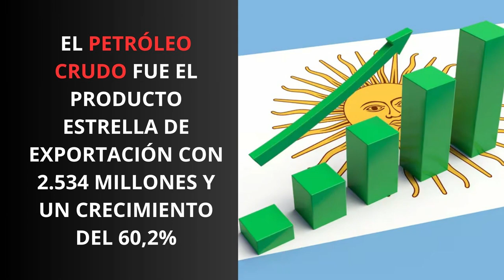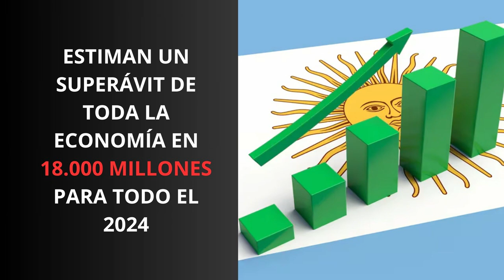Omar Andrada te cuenta: Primer Superávit Comercial Energético por las inversiones en Vacamuerta